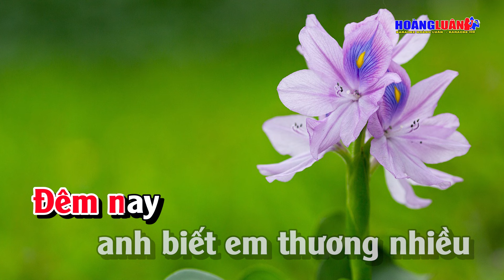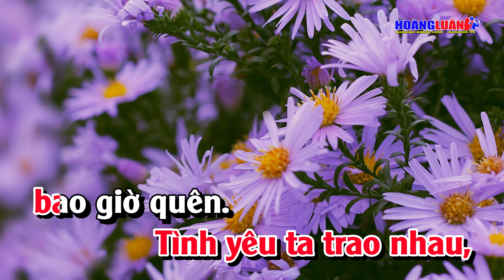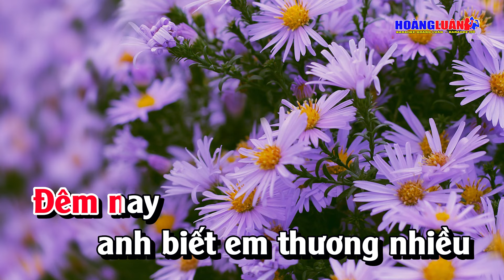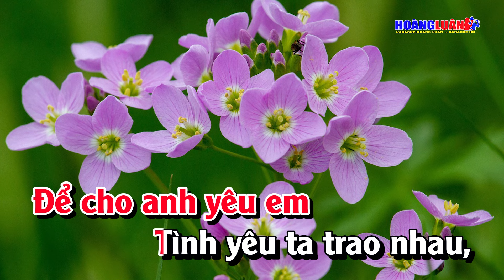Karaoke Đoạn Buồn Đêm Mưa Tone Nữ Nhạc Sống | Hoàng Luân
Bài Hát : Đoạn Buồn Đêm Mưa